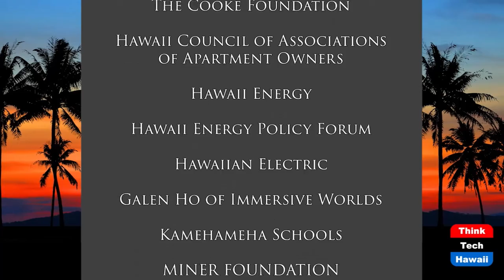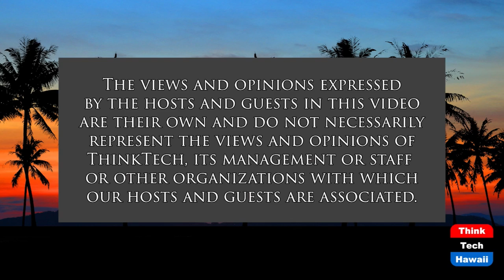How to Raise Money from Angels (Adventures in Commercialization)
The host for this show is Xoe Heeney.  The guest is Juan Arrango.

This week we interview Executive Director at the largest Angel Investor network in the world Juan Arrango. Juan has helped over 700 companies raise over half a billion in angel funding. Juan is passionate about getting companies funded and making deals with professional angel investors. From sourcing venture deals to coaching CEO on best fundraising strategies, Juan has knowledge about every step an entrepreneur needs to take toward funding.